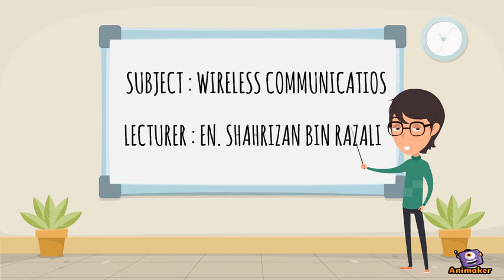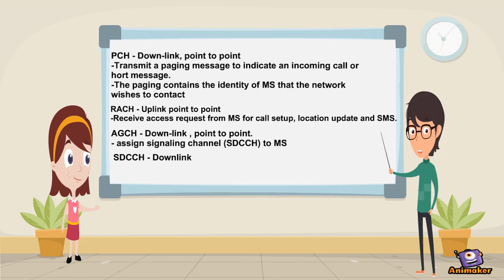WIRELESS COMMUNICATION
Animated Video created using Animaker MS TO PSTN